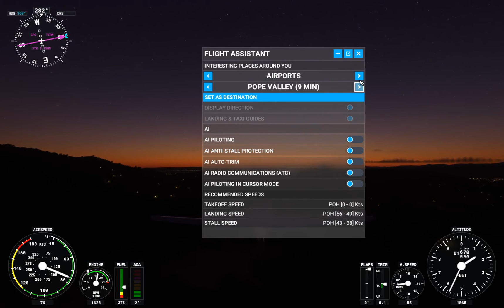Santa Rosa (STS) to Napa (ATP)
An evening flight from Santa Rosa to Napa and back.
This is why you don't fly VFR at night.